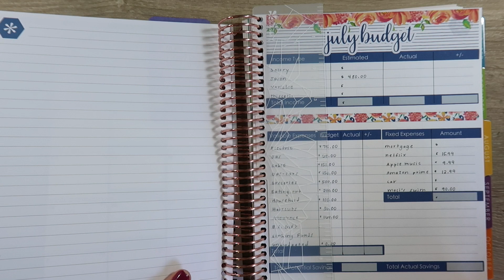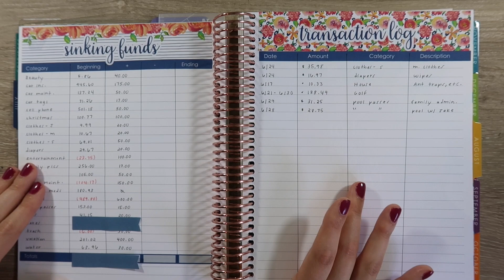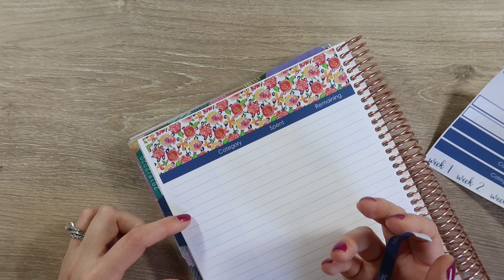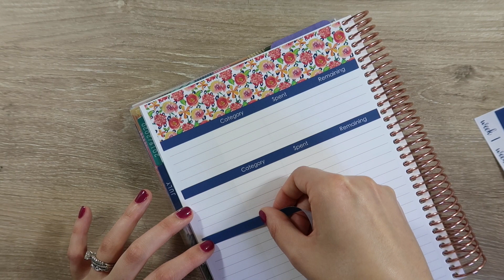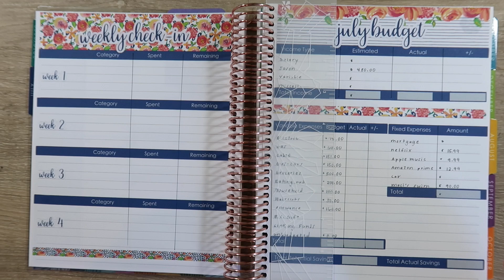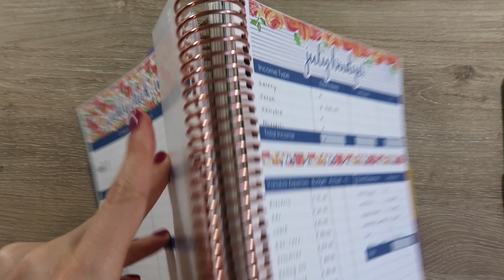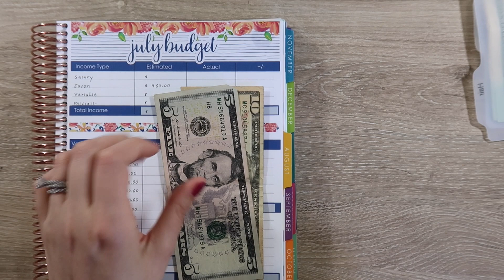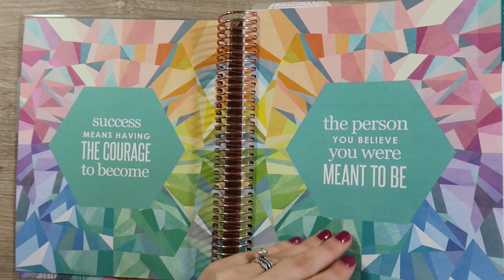July Cash Divider Stuffing & Other Trackers | NEW Erin Condren Deluxe Monthly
In this video I stuff my cash dividers and set up my budget trackers for July. Hope you enjoy!

Cash Dividers (A Time of Everything on Etsy)

Equipment I use: